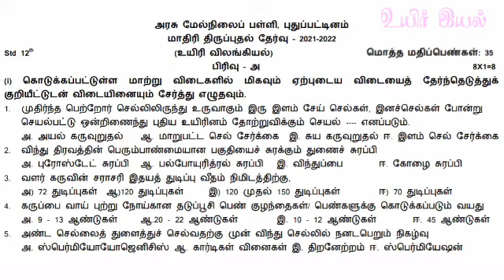12 STD உயிரி விலங்கியல் மாதிரி திருப்புதல் தேர்வு TM-2022@Uyiriyal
12 STD உயிரி விலங்கியல் மாதிரி திருப்புதல் தேர்வுTM-2022@Uyiriyal#12stdbiozoology#modelrevisionexam#tm